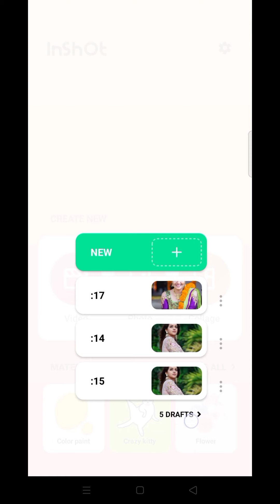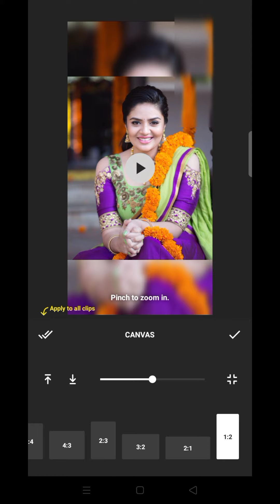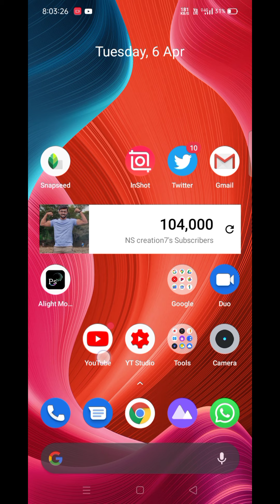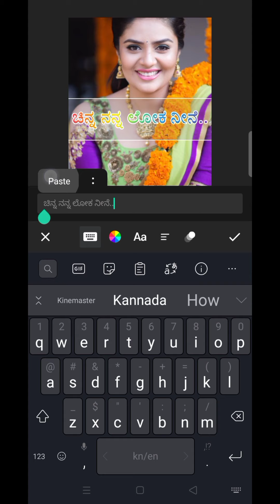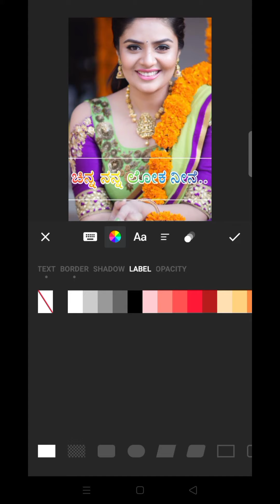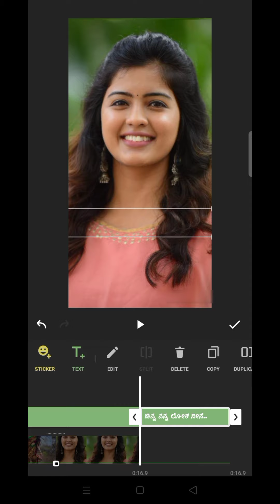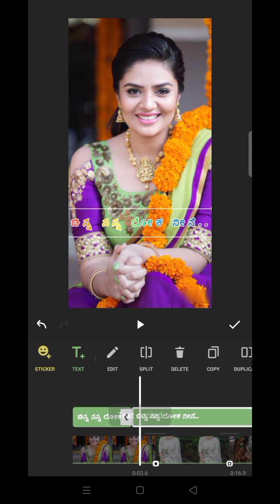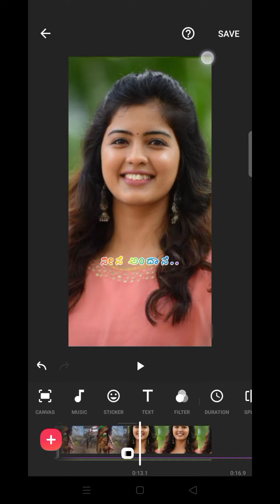How to use inshot app in kannada | how to create lyrics video in inshot app | inshot edit settings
@NS creation7